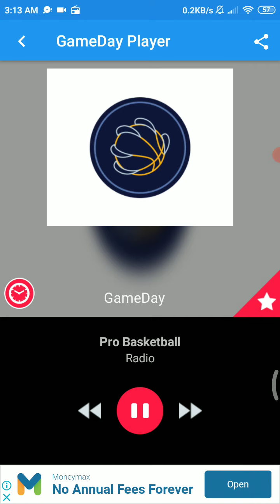Grizzlies vs Thunder - March 14 2021 - 1st Half Highlights - Grizzlies Radio Call